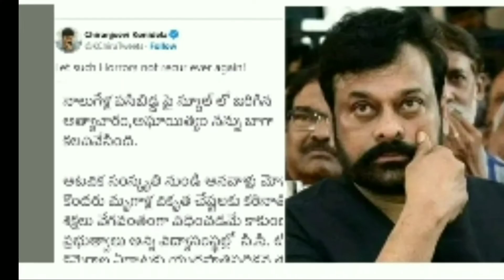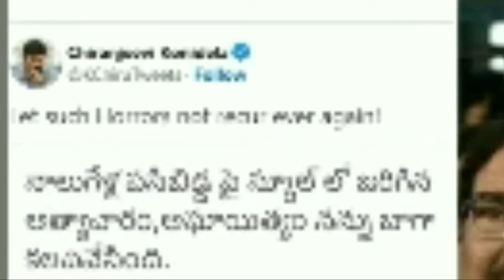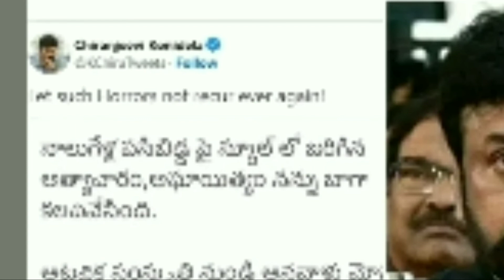చిన్నారిపై చిరు మెగా స్పందన